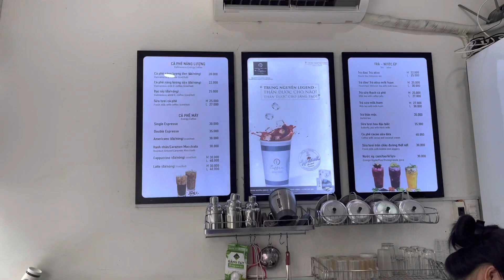Double Expresso Phú Hoàng Anh